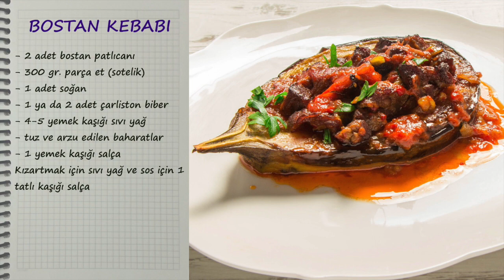BOSTAN KEBABI - Harika Bir ANA YEMEK - Patlıcanlı Tarifleri sevenler buraya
BOSTAN KEBABI Malzemeleri
- 2 adet bostan patlıcanı
- 300 gr. parça et (sotelik)
- 1 adet soğan
- 1 ya da 2 adet çarliston biber
- 4-5 yemek kaşığı sıvı yağ
- tuz ve arzu edilen baharatlar
- 1 yemek kaşığı salça
Kızartmak için sıvı yağ ve sos için 1 tatlı kaşığı salça

Hazırlanışı:
Et, soğan, çarliston biberi sıvı yağda iyice kavuruyoruz. Rengi değişip suyunu salıp çeken et karışımının içine salçayı ve tuzu ilave edip karıştırıyoruz. Üstünü kapatacak kadar sıcak su ekleyip karıştırıp kapağını kapatıyoruz. Etler yumuşayana kadar 50 dakika pişiriyoruz.
Dİğer bir tarafta bostan kebabı için parlıcanları yıkayıp alacalı doğruyoruz. Altını düz kesiyoruz. İki tarafıda yumuşayıp kızarana kadar yağda pişiriyoruz. Tepsiye koyup ortasını oyuyoruz. İçine etli karışımdan koyup etin soslu suyunu tepsiye ekliyoruz. Biraz salçayla suyu açıyoruz. içine koyup tepsinin üzerini yağlı kağıtla kapatıp önceden ısıtılmış 180 derece fırında 20-25 dakika pişiriyoruz. Afiyet olsun.

Bostan Patlıcanı Kebabı ya da bir diğer adıyla çanak kebabı davet sofralarınız için vazgeçemeyeceğiniz bir ana yemektir. Patlıcan yemekleri arasında en sevdiğim etli olan yemeklerdir. Patlıcan ve eti birbirine çok yakıştırırım. Daha önceden hazırladığım patlıcanlı kebap videom çok popüler bir tarifim. Deneyip memnun kalmayan yok. Mutlaka siz de denemelisiniz.

Videomuzda; kebap tarifleri, patlıcanlı yemek tarifleri, bostan kebabı tarifi, ana yemek tarifi gibi gibi sorulara yanıt bulabilirsiniz.